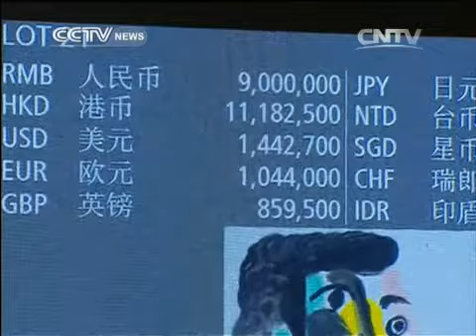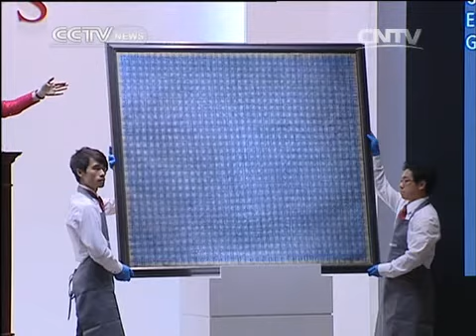Restaurant servers compete in Buenos Aires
The first ever waiter and waitress race took place Saturday in Buenos Aires. Some 400 waiters and waitresses were tested for speed by racing through the city carrying trays.